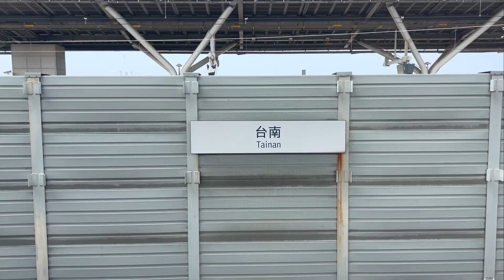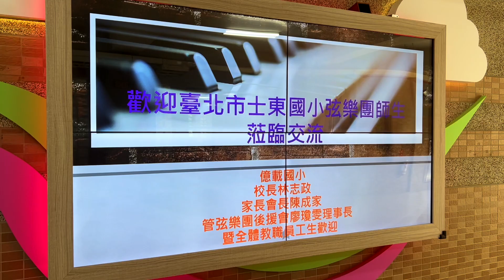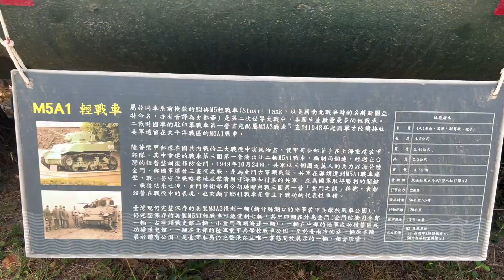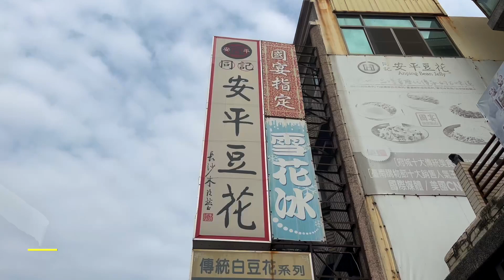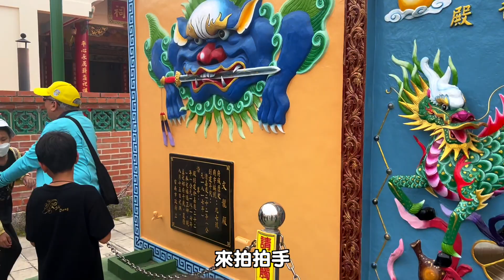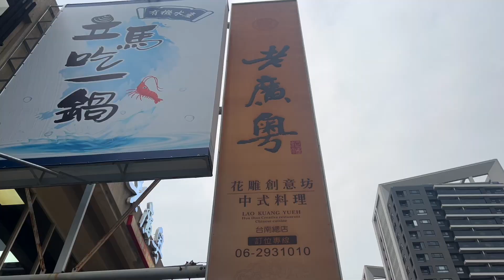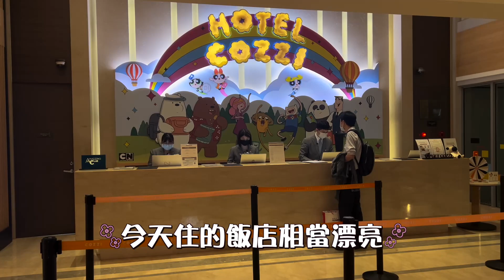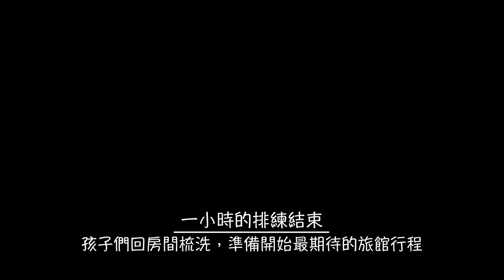2023士東國小校際交流Day1